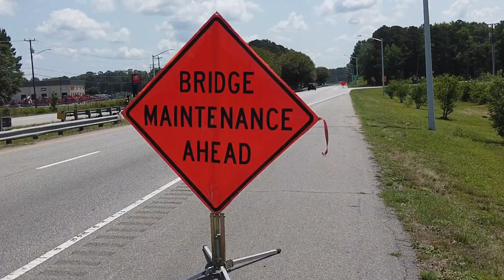Tale of the Trade: Meet Mike Fisher at NCDOT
NCDOT has hundreds of job vacancies, and many don't require degrees in order to become a transportation worker and build a career within the state agency.